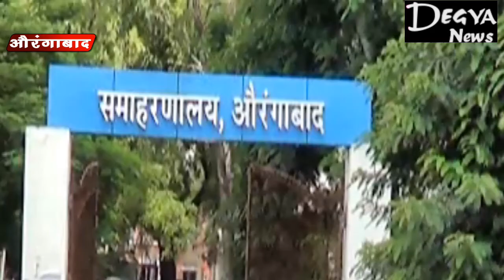मतगणना की तैयारी को लेकर हुयी महत्वपूर्ण बैठक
जिले भर की खबरों से रखे Update , DegyaNews a YouTube channel & CableTV Channel, where you watch all types of news about Your District all areas in Aurangabad bihar .